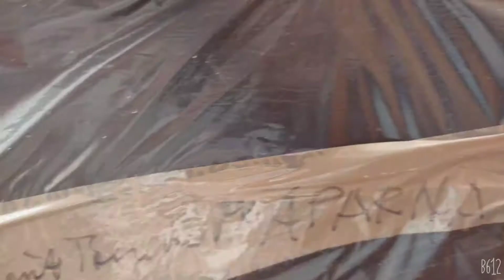The Happy moment of the Kids inside the house and outside,7-8-2022